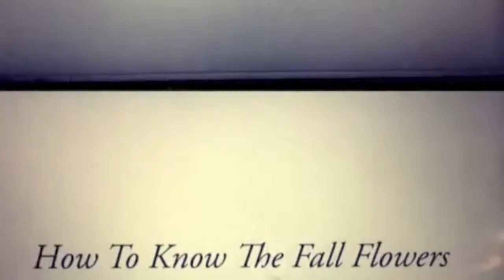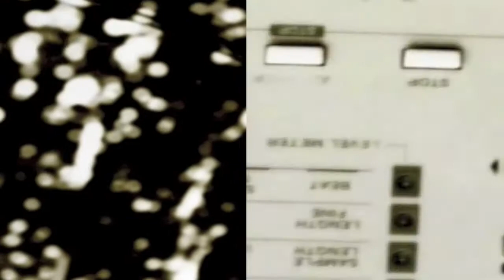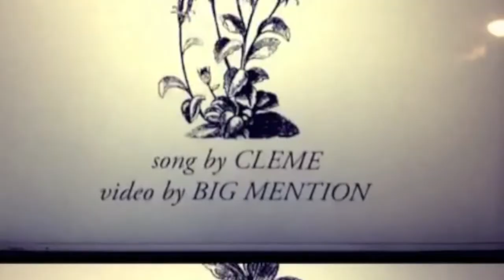HOW TO KNOW THE FALL FLOWERS (A HANDFUL OF DUST)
video collage by BIG MENTION